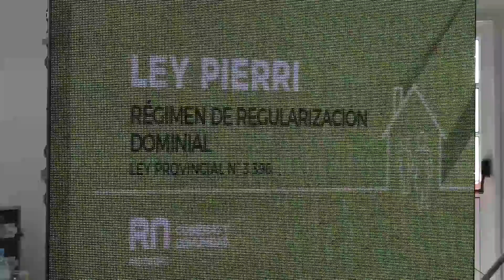Río Negro desarrolló el “Primer Encuentro Provincial de Referentes de Ley Pierri”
Rodrigo Buteler, ministro de Gobierno y Comunidad
Nicolás Pedernera, vicepresidente del Instituto Municipal de Tierras de San Carlos de Bariloche